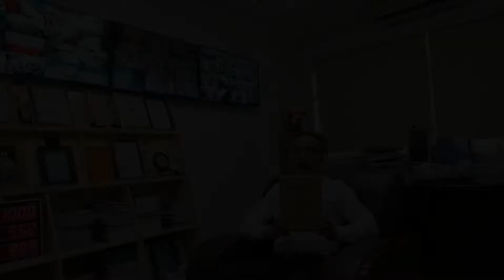More and more customers choose Hikari, Hikari is also creating greater value and wealth for agents.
Hikari global investment promotion, Join us！